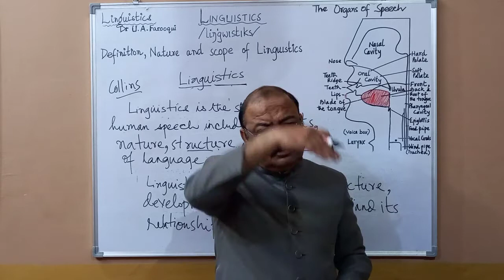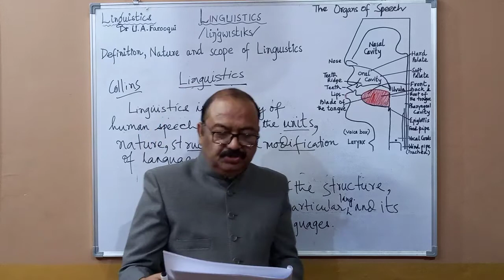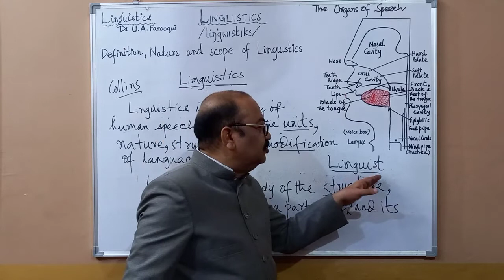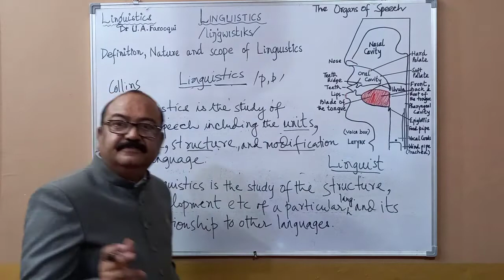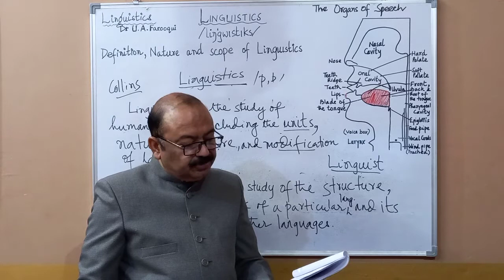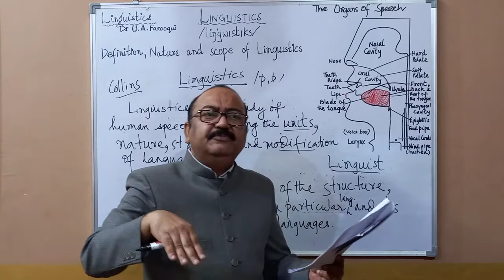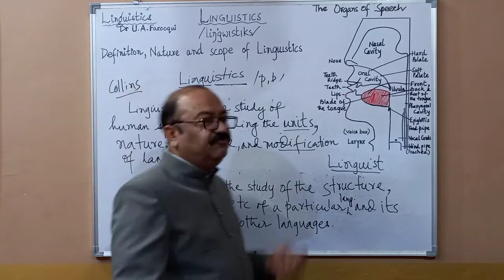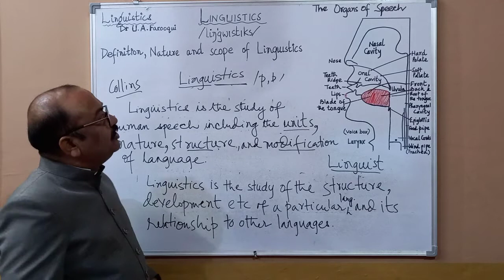Linguistics: Definition, Nature and Scope (Part-2)